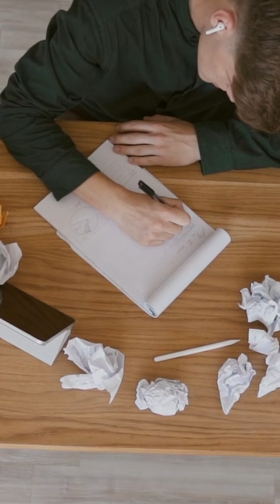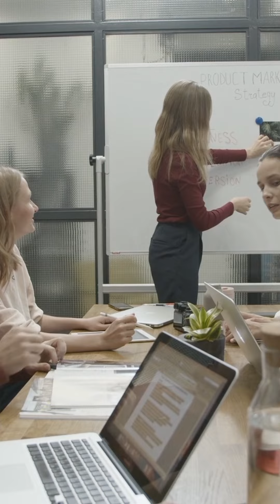Best Funny videos 2022 December